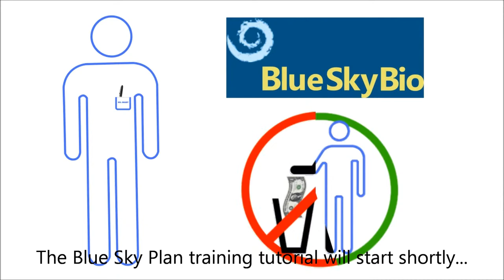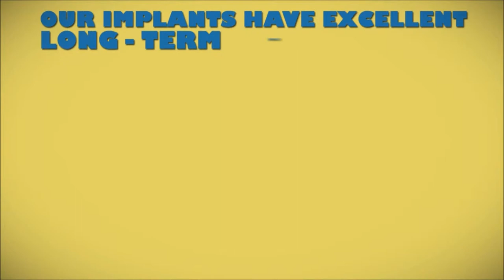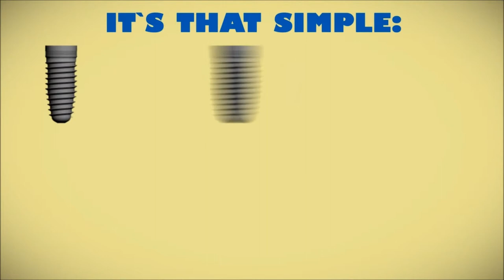Blue Sky Plan 3 Tutorial: Marking the Nerves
This educational tutorial video will demonstrate the process of marking the nerves in version 3 of the Blue Sky Plan treatment planning software.